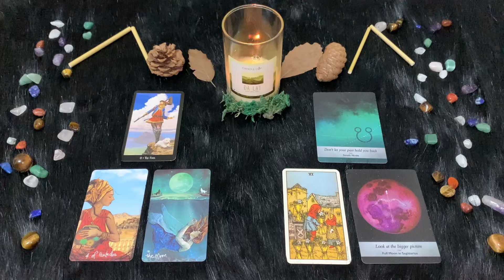Sagittario ♐️ Mercoledì 01/05/2024 🔮 Oroscopo di Paolo Fox - Cielo magnifico, sentitevi vincenti